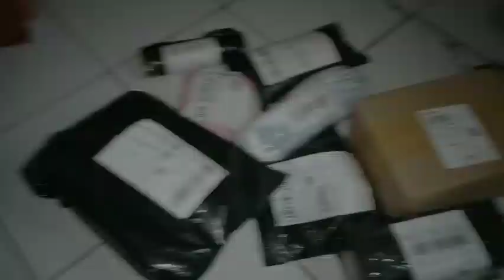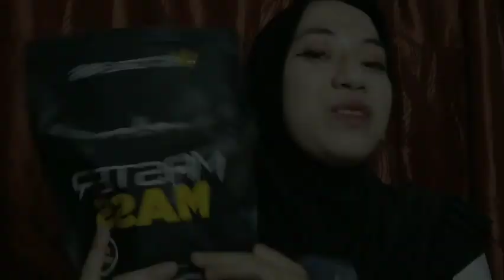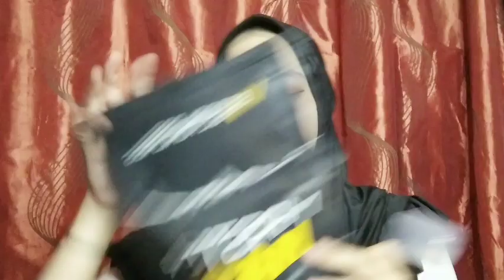A day in my life || Shopee Haul | Kebutuhan Gym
Haloo, kali ini sherly hadir dengan shopee haul. Sepertinya bakalan suka A day in my life deh hehe   Linknya di bawah ya. Happy Watching.

Link product
Leging wanita